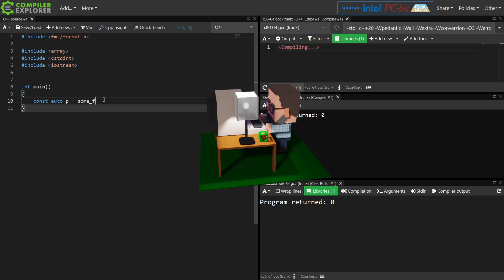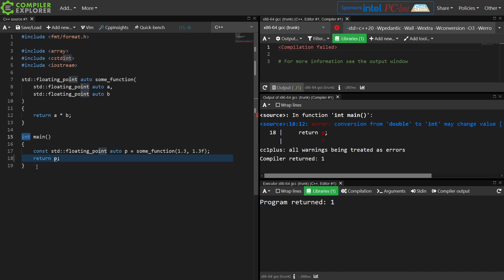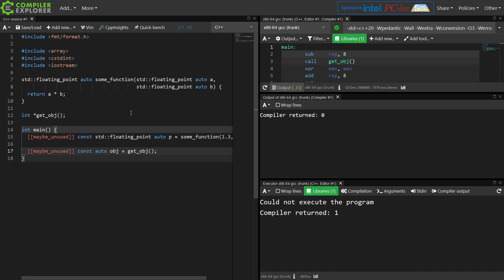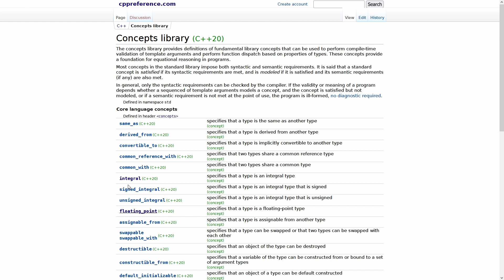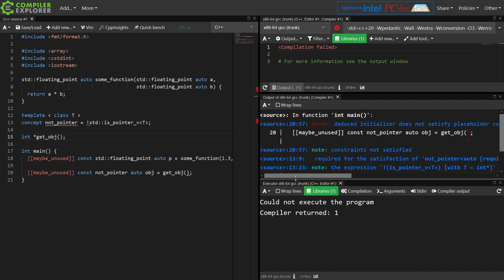C++ Weekly - Ep 296 - Constraining `auto` in C++20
T-SHIRTS AVAILABLE!

GET INVOLVED

JASON'S BOOKS

RECOMMENDED BOOKS

AWESOME PROJECTS

O'Reilly VIDEOS